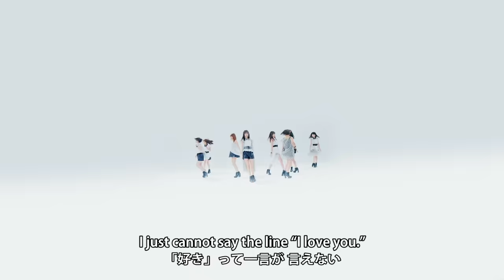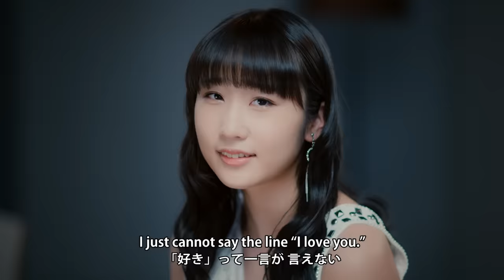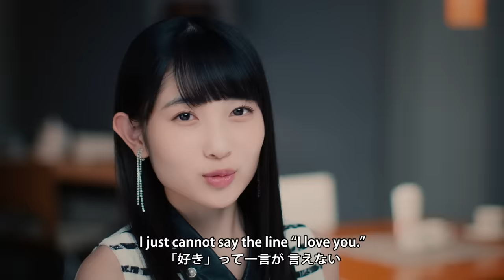Juice=Juice『ポツリと』(Juice=Juice[Solitary])(Promotion Edit)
2019年2月13日発売のJuice=Juice11thCDシングル「微炭酸/ポツリと/Good bye & Good luck！」から「ポツリと」のPromotion Editです。

作詞：中島卓偉　作曲：中島卓偉　編曲：浜田ピエール裕介
MV Director：小嶋貴之

● 【初回生産限定盤A】（CD+DVD）
HKCN-50580　￥1,600＋税

● 【初回生産限定盤B】（CD+DVD）
HKCN-50582　￥1,600＋税

● 【初回生産限定盤C】（CD+DVD）
HKCN-50584　￥1,600＋税

● 【初回生産限定盤SP】（CD+DVD）
HKCN-50586　￥1,800＋税
特典：イベント抽選応募券封入

● 【通常盤A】
HKCN-50588　定価 ￥1,000＋税
● 【通常盤B】
HKCN-50589　定価 ￥1,000＋税
● 【通常盤C】
HKCN-50590　定価 ￥1,000＋税

【通常盤】特典
トレーディングカードソロ8種+集合1種よりランダムにて1枚封入
（通常盤A：微炭酸 Ver.）
（通常盤B：ポツリと Ver.)
（通常盤C：Good bye & Good luck！ Ver.)